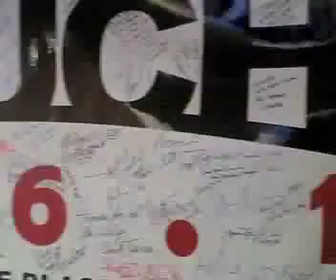FUNKY FRESH RADIO TV/EPISODE 7 PART 2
PART 2 NEXT UP IN THE BUILDING IS MR HEIR 2 THA STREETZ HIMSELF WALLY SPARKS!! HE SPEAKS ABOUT WINNING SOME AWARDS AT THE 2009 URBAN MUSIC AWARDS..HIS SHOW HEIR 2 THA STREETZ GETTING GREAT REVIEWS AND HIS NEW MIXTAPE OUT NOW CALLED "THE MIXTAPER" HIS 37TH MIXTAPE!! HE INTRDUCES HIS CREW WALLY 'S AVE CONSISTS OF ARTISTS-Q-FURB,KILLA HOBBIE,RAY DIAMONDS ALL IN THE BUILDING..AND HE EXPLAINS HIS GRIND AND WHATS THE FUTURE FOR HIM..OF COURSE MR FUNKY FRESH SPINNING THE LATEST IN HIP HOP IN BOSTON..PART 2... TUNE NEXT WEEK FOR EPISODE 8!!FILMED AND EDITED BY CYCLONE TOPGUNNAZINC..